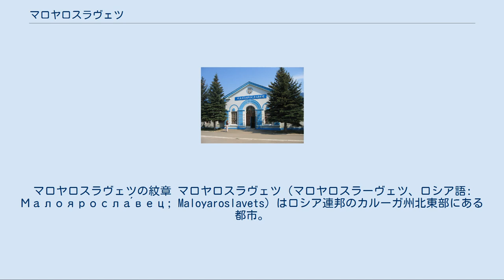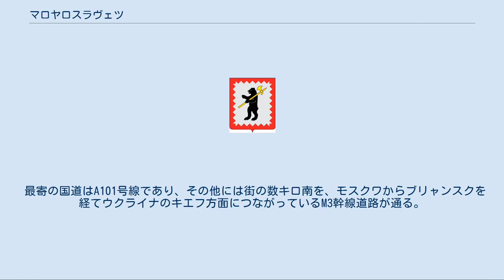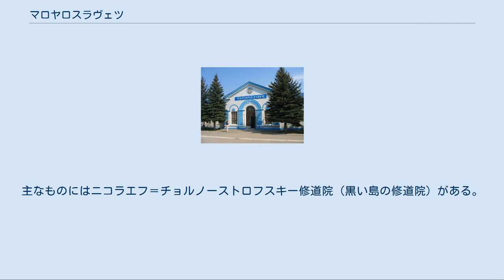マロヤロスラヴェツ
マロヤロスラヴェツの紋章 マロヤロスラヴェツ（マロヤロスラーヴェツ、ロシア語: Малояросла́вец; Maloyaroslavets）はロシア連邦のカルーガ州北東部にある都市。
オカ川水系に属するプロトヴァ川の支流ルージャ川（Лужа）の右岸に建つ。
首都モスクワの南西121キロメートル、州都カルーガの北東61キロメートルに位置する。
マロヤロスラヴェツ地区の行政中心地でもある。
科学都市オブニンスクに隣接する。
 マロヤロスラヴェツのニコラエフ＝チョルノーストロフスキー修道院 マロヤロスラヴェツは、14世紀末から15世紀初頭にかけての時期に、モスクワ大公イヴァン1世（イヴァン・カリター）の孫であるセルプホフ公ウラジーミル（セルプホフのウラジーミル）が建設した町であり、ウラジーミルの息子ヤロスラフにちなんでヤロスラヴェツと名付けられた。
町びらきの年は、今日では1402年とされている。
1485年、この地方はモスクワ大公国に併合され、ヤロスラヴェツはヤロスラヴリと区別するために、「小さな」という意味の接頭辞を付けてマールイ・ヤロスラヴェツと呼ばれるようになった。
 1776年、マールイ・ヤロスラヴェツは市の地位を得た。
地名は後にマロヤロスラヴェツへと変わっている。
 ナポレオンのロシア侵入（祖国戦争）では、この街の近くで1812年10月24日（ユリウス暦の10月12日）にマロヤロスラヴェツの戦いが起こった。
この戦いでは、ミハイル・クトゥーゾフ率いるロシア軍が、モスクワから退却するフランス帝国の大陸軍に対して追撃を行った。
フランス側がロシア側に大きな被害を与え、かろうじて戦術的な勝利を収めた。
しかし、大陸軍はこの戦いによりロシア軍が焦土化したスモレンスク経由の道を通らざるを得なくなり、激しく消耗する結果に終わった。
この戦いを記念する大聖堂が1843年にニコラエフ＝チョルノーストロフスキー修道院に建設された。
 第二次世界大戦の独ソ戦（大祖国戦争）では、モスクワの戦いの際に戦場となっている。
1941年10月18日にドイツ国防軍により占領され陸軍司令部（AOK 4）が置かれたが、モスクワ付近からカルーガ付近まで前線を押し返した赤軍により1942年1月2日に解放された。
 マロヤロスラヴェツ駅 今日のマロヤロスラヴェツは小規模な工業都市となっている。
アルミ精錬工場と機械工場、繊維工場、木材工場、家具工場などが立地している。
 最寄の国道はA101号線であり、その他には街の数キロ南を、モスクワからブリャンスクを経てウクライナのキエフ方面につながっているM3幹線道路が通る。
また、モスクワ・カルーガ・ブリャンスク・キエフ間の幹線鉄道が通り、マロヤロスラヴェツに鉄道駅が置かれている。
 マロヤロスラヴェツには1812年祖国戦争博物館があり、マロヤロスラヴェツの戦いなどに関する資料を展示している。
また聖堂や修道院なども現存している。
主なものにはニコラエフ＝チョルノーストロフスキー修道院（黒い島の修道院）がある。